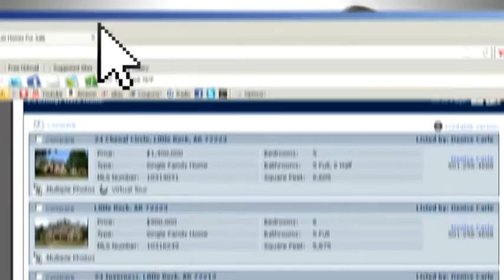Little Rock Real Estate for Sale 6 Russwood,Cove Little Rock, AR 72211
Carle Properties Virtual Tour

Flat495Listings.com